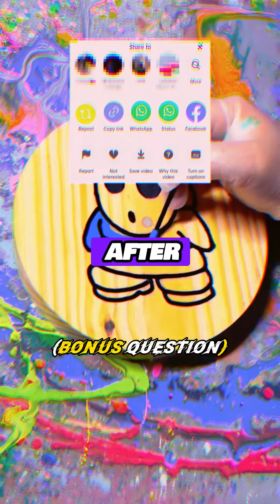Put A Finger Down 🔴Guess The Logo: Car Logos Edition🔵 P30